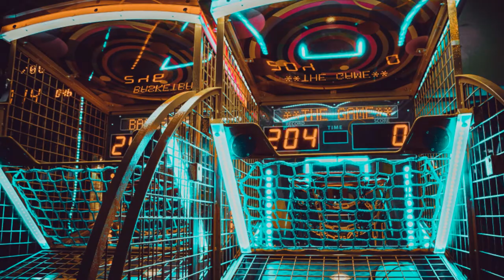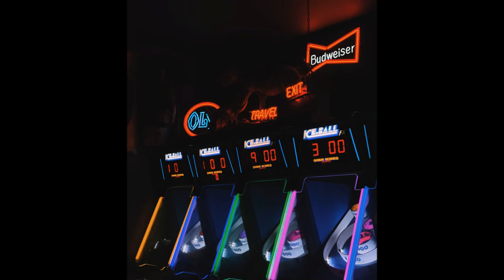Arcade Photos For Relaxation